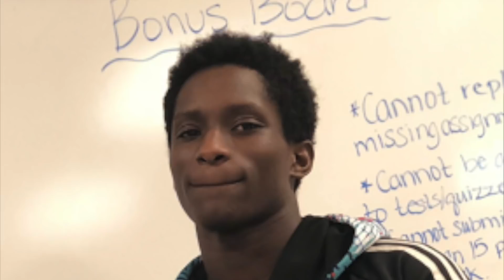Learn Engineering And Start An Electric Car Company!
A recent high-school graduate asks @CaseyPutsch how to learn mechanics and engineering when no one will give him a shot and where to begin on a vision to build an electric car company. Hang out while working on a 2001 Aston Martin DB7 V12 Vantage coupe with a 6 speed manual transmission and hear what Casey has to say!